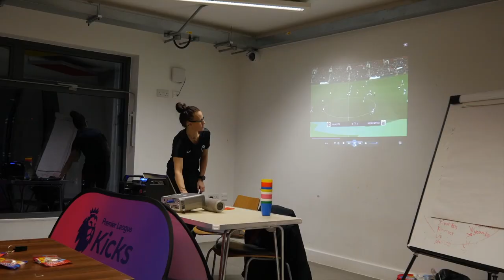WFCTrust: Refereeing with PL Kicks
FA and FIFA Referee Rebecca Welch recently came to Meriden Community Centre to host a Referee workshop with participants of our Premier League Kicks programme, showing them a different career pathway in football and that refereeing has its challenges!